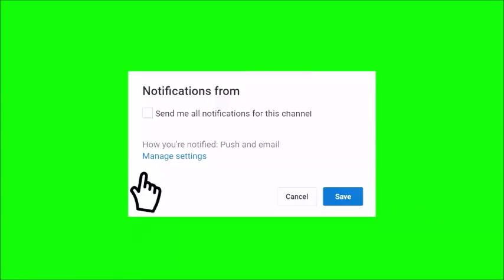GAMEPLAY Warpath jr Menggunakan Moskov Sampai ketiduran - WARPATH NEW ACCOUNT MLBB INA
yang blum tahu bahwa warpath udh punya akun baru mantap jiwa banget cuk ggwp dewa